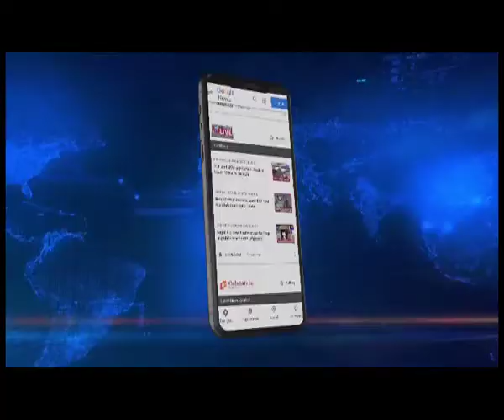Hanuman Jayanti observed all over India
Devotees thronged Hanuman temples across India to pray to the monkey God.